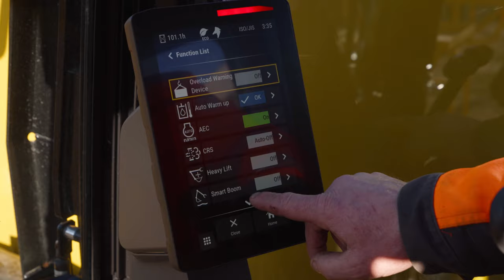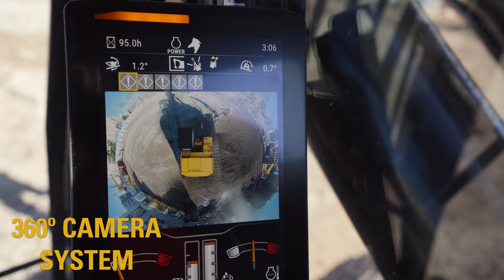Caterpillar 352 UHD - EXCLUSIVE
The new Cat 352 UHD provides 28 metres of vertical height to the work tool attachment pin, and 15.8 metres of horizontal reach, when working with a 3.7 tonne tool. These specifications allow the 352 UHD to demolish structures eight or nine stories high.

The 352 UHD features a variable-gauge undercarriage (hydraulically activated), as well as the Cat Active Stability Monitoring system, which continuously informs the operator of work tool position within a safe working range and warns when approaching stability limits.